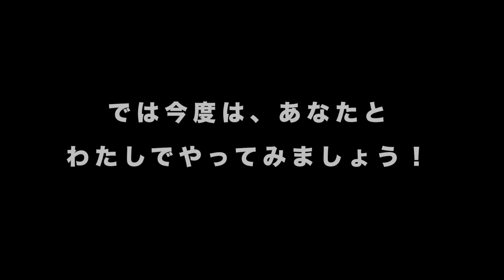６５：彼女を知ってますか？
あなた：　Do you know her?
　外国人：　Who?
　あなた：　This person.
　外国人：　Oh, I don't know. Who is it?
　あなた：　She's an actress.
　外国人：　She's beautiful.

　【本日の注目表現】

　Do you know here?

　「彼女を知ってる？」

　日常英会話で、テレビを見ている時や

　雑誌を見ている時に、相手に聞くことができる

　英語フレーズです。

　あなたの部分が、実際に私と会話で

　練習できるように工夫しています。

　是非、ご覧になって、英語を話してみてください。

　日本語訳はこちら

　あなた：　Do you know her? (彼女を知ってますか？)
　外国人：　Who? (だれ？)
　あなた：　This person. (この人です。)
　　　　　　(うーん、分からないなぁ。それは誰？)
　あなた：　She's an actress. (彼女は女優だよ。)
　外国人：　She's beautiful.　(彼女美人だね。)

　あなたの部分を
　Let's speak English (英語を話しましょう)の表示が出た後に
　練習してください。